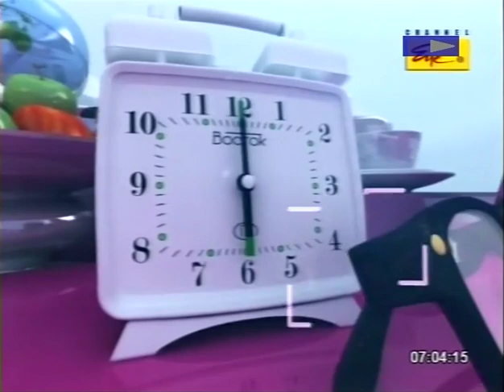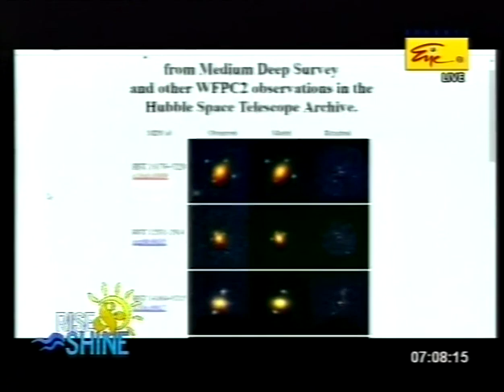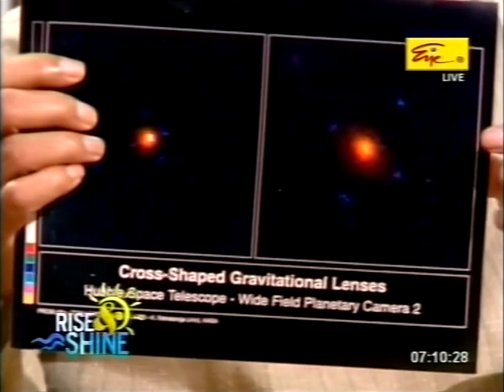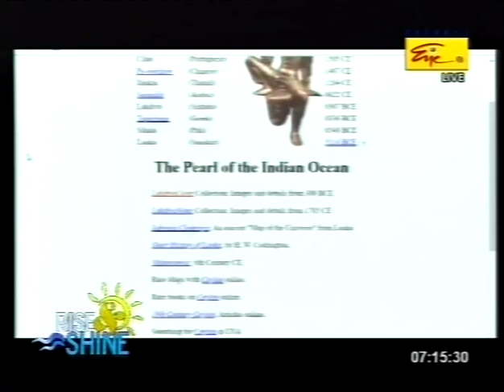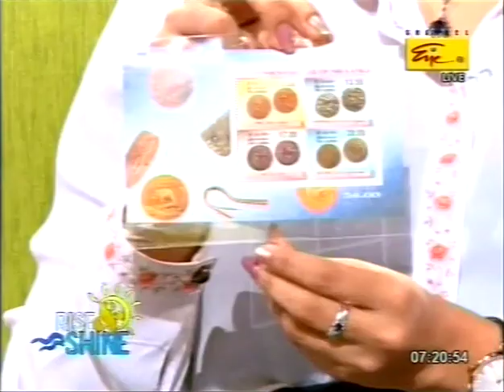Dr Kavan Ratnatunga Interview on Channel Eye program Rise & Shine on 2019 July 30th 7 AM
Dr. Kavan Ratnatunga an Astrophysicist, resident in Sri Lanka, talks about the NASA Hubble Space Telescope Medium Deep Survey, Gravitational Lensing, Lankan Numismatics, AstroArchaeology, ancient Eclipses mentioned in the Mahavamsa, and other topics.
Live on Sri Lanka National Television Channel Eye program Rise & Shine on 2019 July. 30th at 7 AM